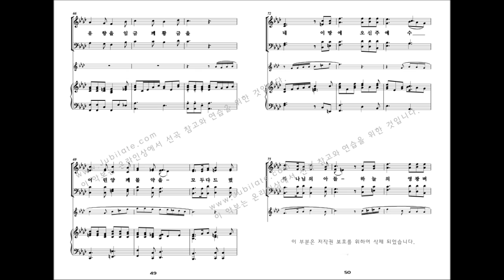[성탄절 칸타타] 유빌라테 '성탄성가모음집5' 05.이 밤에